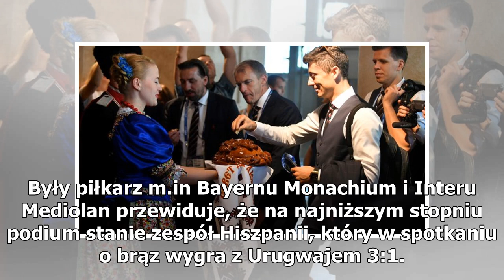Mundial 2018. Matthaeus wytypował wyniki MŚ. Pesymistyczna ocena Polaków